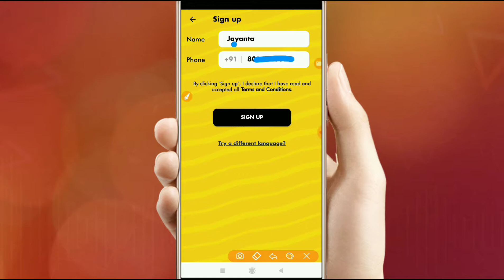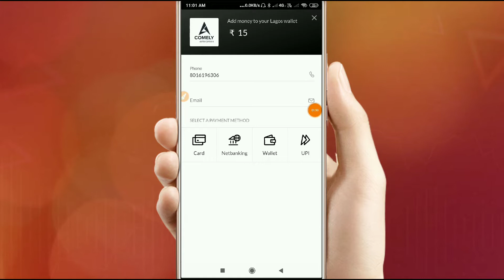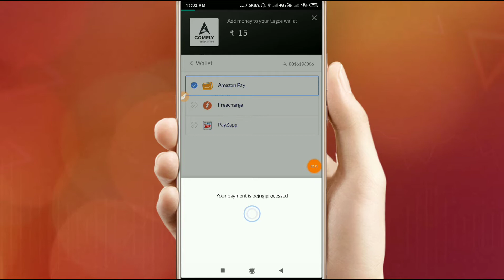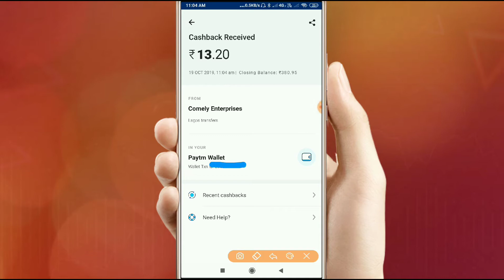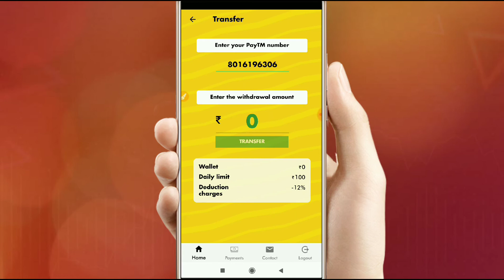Amazon Pay Ballence মাত্র এক সেকেন্ডে পেটিএমে নিয়ে নিন !! Amazon Pay Ballence Transfer To Paytm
😍 Apps লিংক👇👇👇

                 (Trick Expired)

📳লিংক থেকে Join হতে না পারলে Telegram Open করে এটা লিখে search দাও 👇👇

                                   joytechnology1

earning video bangla
bangla earning youtube channel
bangla earning apps
amazon free recharge trick bangla
amazon free recharge loot